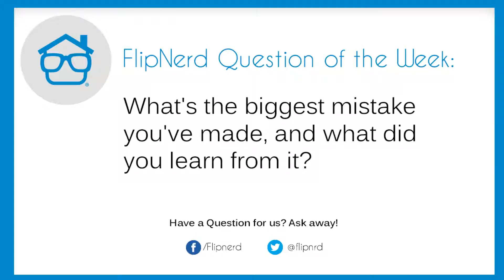Health Savings Accounts for Real Estate Investors - Jim Ingersoll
To join the most powerful site in existence for real estate investors, please This is episode #326, and my guest today is Jim Ingersoll.  Jim is an investor out of Richmond Virginia, a coach, and also has his own real estate investing podcast.

Today we discuss a very powerful topic….paying for your health care expenses.  We've had other shows on using self-directed accounts to invest, but Jim is a practitioner, and her to share how you can use self-directed Health Savings Accounts to pay for your deductibles and other medical or health care expenses…with real estate, and generally, tax free.  By the way – you can do very similar things to pay for your children’s education as well…given what’s happened with health care expenses in this country, and how it’s probably impacted you and your family…you want to listen closely to this show!

Please help me welcome Jim Ingersoll to the show."